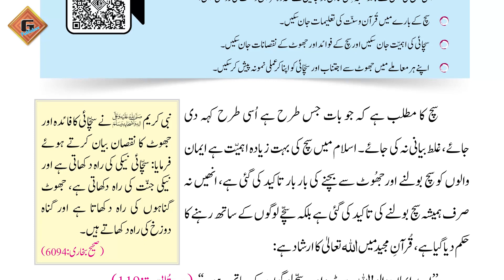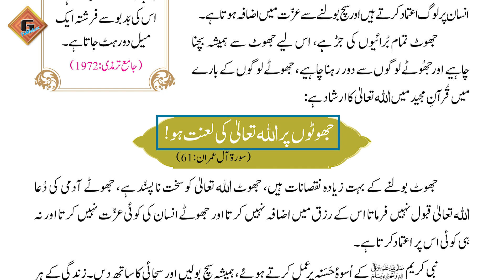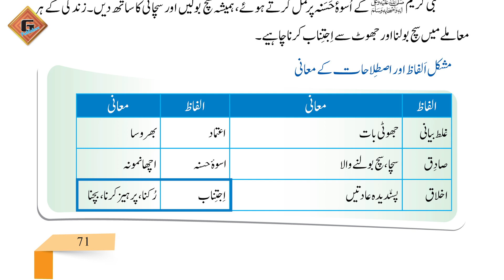Gohar Islamiat AJK 3|Unit 4|Lec 2|Sach ki Ahmiat